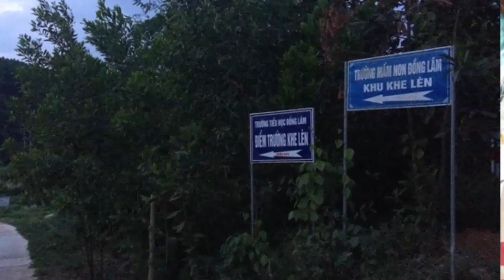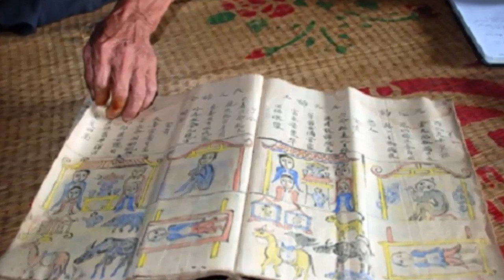Lý do khiến cậu traii 20 đă'.m saay mẹ bạn U50 cả làng ko ai dám đến gần nhà